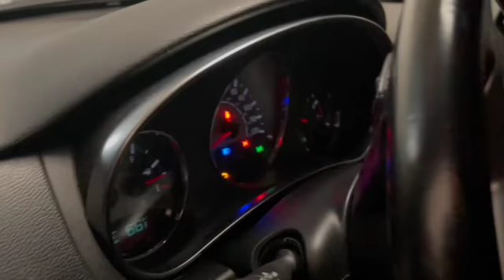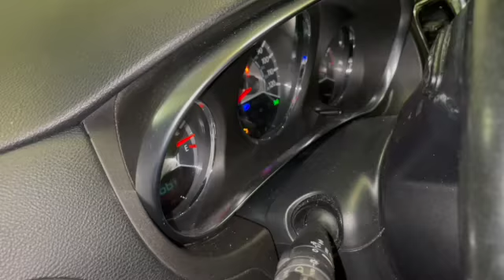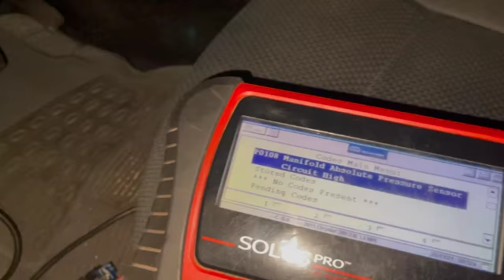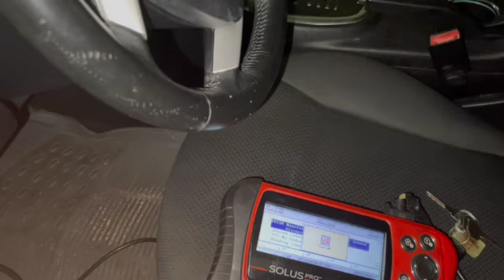COMO DIAGNOSTICAR FUGA DE VACIO EN CHRYSLER 200 2011 4CILINDROS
En este video les mostrare como diagnosticar fuga de vacío en un chrysler 200 2011 el cual tine danado el intake manifold gasket con una prueba rápida y sencilla todas vez que la junta ya estaba muy mal no fue difícil encontrarla